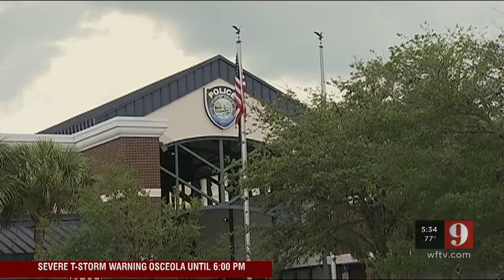Video: Two women accused of theft arrested in Ocala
Two woman, working for a well-known maid service are facing charges , accused of stealing from a home they were supposed to be cleaning.